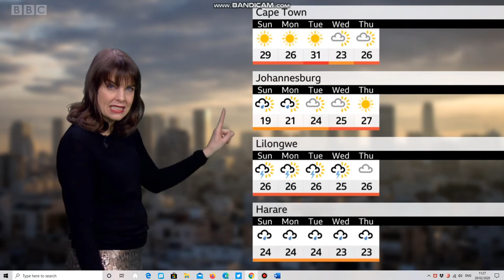Susan Powell BBC World weather February 29th 2020 in HD! - 60 FPS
Susan Powell is looking lovely on BBC World weather.